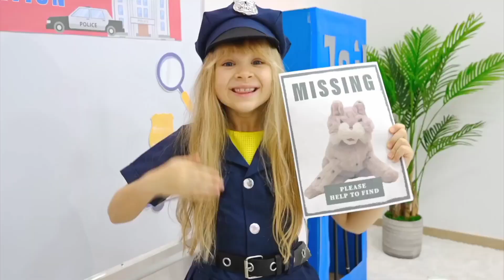Diana Roma and Oliver in Helping Others Story Funny Moment Drawing Meme